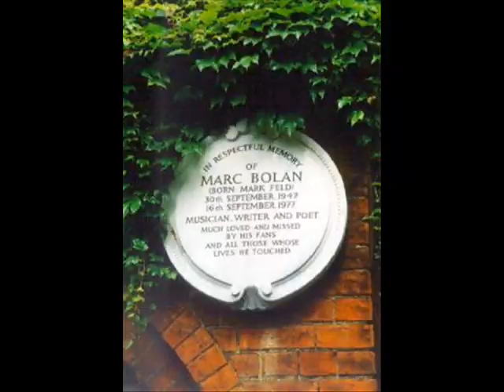'Observations' Marc Bolan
After changing his name to Marc Bolan (via Mark Bowland), he signed to Decca Records in August 1965 and recorded his debut single "The Wizard". The Ladybirds sang backing vocals, while apart from Bolan's vocals, all other music was created by studio session musicians. "The Wizard" was released on 19 November 1965. According to Danny Baker speaking on QI Series G, episode 15 on BBC television, Bolan is a contraction of Bob Dylan.